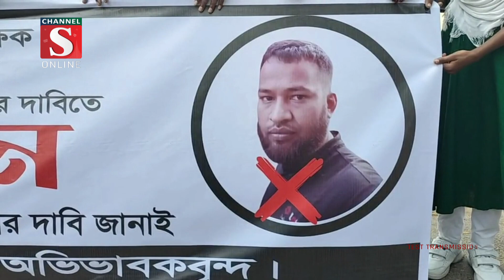ভোলার লালমোহনে শিক্ষকের ওপর হামলাকারীর বিচার দাবীতে মানববন্ধন | Channel S News | Channel S 2023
ভোলার লালমোহনে পিটিয়ে স্কুল শিক্ষকের পা ভেঙে দেওয়ার ঘটনায় হামলাকারীর বিচার দাবীতে মানববন্ধন করেছেন শিক্ষক-শিক্ষার্থীরা। রোববার দুপুরে উপজেলার লালমোহন ইউনিয়নের.

1: Ajker Desh Jure News :
2: Channel S Rater Songbad News :